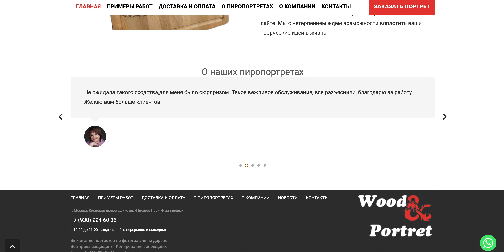Мастерская Пирографии "Вуд Портрет"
Мастерская Пирографии "Вуд Портрет" : Пиропортреты на заказ выжиганием по фото

Добро пожаловать в нашу мастерскую пирографии! Если вы ищете уникальный и душевный подарок, то портрет, выполненный методом пирографии, станет идеальным решением. Мы специализируемся на выжигании портретов по фотографиям клиентов на деревянной основе, создавая настоящие произведения искусства.

Что такое Пирография?

Пирография, также известная как "выжигание по дереву", — это искусство создания изображений и узоров на деревянных поверхностях с помощью горячих инструментов. Этот метод позволяет создать портреты с тёплыми, естественными оттенками, придавая им особую глубину и текстуру.

Основные инструменты Пирографии

Для выжигания портретов наши мастера используют различные инструменты, включая:
- Пирографы: Специальные устройства, оснащённые нагревательными элементами, которые позволяют контролировать температуру и создавать детализированные изображения.
- Иглы и насадки: Различные формы и размеры насадок позволяют мастеру создавать разнообразные текстуры и линии.
- Шлифовальные материалы: Для подготовки деревянной поверхности и финишной обработки готового портрета.

Наши услуги и портфолио

В нашей мастерской доступны разные размеры портретов для заказа. Вы можете ознакомиться с примерами работ нашего мастера в портфолио на нашем сайте. За несколько лет мы собрали внушительную коллекцию фотоотчётов, демонстрирующих наши способности и разнообразие выполненных заказов.

Условия заказа и доставка

На нашем сайте вы найдёте подробные разделы с условиями заказа и вариантами доставки. Мы работаем без выходных и готовы ответить на все ваши вопросы по контактам, указанным на сайте. Перед началом работы мы предоставим эскиз и макет для согласования вашего портрета.

Цены и дополнительные услуги

В нашем прайс-листе вы найдёте доступные и справедливые цены, которые зависят от размера выбранного вами портрета. Дополнительно мы предлагаем услуги по обрамлению портрета в раму. Установка крепления и нанесение защитного лака — всё это включено в стоимость заказа. Чтобы ваш подарок выглядел особенно празднично, мы также предлагаем подарочную упаковку.

Идеи для подарков

Портреты на дереве часто дарят на такие события, как деревянная свадьба (5 лет со дня бракосочетания), юбилеи, дни рождения, и другие важные мероприятия. Такой подарок подходит для супругов, родителей, друзей и коллег, оставляя незабываемые впечатления и эмоции.

География нашей работы

Мы принимаем заказы онлайн и осуществляем доставку по всей России, включая самые отдалённые уголки страны. Время изготовления зависит от размера портрета и занимает от одного до трёх дней, плюс время на доставку.

Доверие клиентов

Выбирая нашу мастерскую, вы доверяете нам свои самые тёплые воспоминания, которые мы с радостью перенесём на деревянную основу. Мы уверены, что вы останетесь довольны результатом и будете рекомендовать нас своим друзьям и знакомым. Спасибо за ваше доверие!

Пожалуйста, свяжитесь с нами для получения дополнительной информации и оформления заказа. Мы всегда рады помочь вам создать что-то по-настоящему уникальное и особенное!